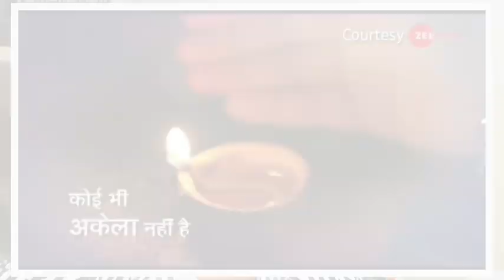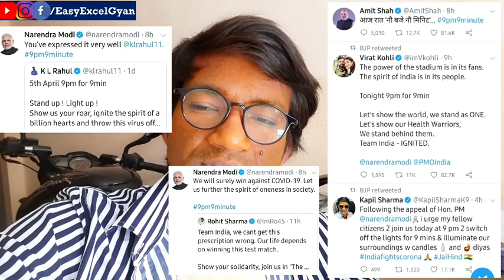9Baje9Minute जो हुआ वो देखकर 😱आप दंग रह जाएंगे 🔥 ELECTRIC LIGHT OFF DIYA LIGHT UP LIFE IN LOCKDOWN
9Baje9Minute जो हुआ वो देखकर आप दंग रह जाएंगे ELECTRIC LIGHT OFF DIYA LIGHT UP LIFE IN LOCKDOWN EASYEXCELGYAN LOCKDOWN के कारण हालत इतनी खराब होगी कभी सोचा नहो था😥 क्या-क्या हो रहा है हमारे साथ😫🔥हालत इतने खराब होंगे कभी सोचा था😥अब क्या होगा हमारे साथ😫LIFE IN LOCKDOWN|PERSONAL BLOG EasyExcelGyan
is First Video Blog me Maine apne aaspas ki sthiti aur is dauran hone wali sahyog ki bhavna jo isse pehle ho kabhi dekhi hogi maine uske baare me baat ki hai aur kis tarah se har vyakti apne aapko is Ladai me Shamil maan rha hai uske baare me btane ki koshish ki hai Bina Bahar nikale to video me koi misguided cheeje nahi batao gayi hai kewal coronavirus , lockdown health food  jaisi baaton ko batane ki koshish ki hai

Sabhi log Ghar🏘️ par rahe 👭👬👫🙏
Surakshit Rahe👮👩‍🚒👩‍🏭

NLC Recruitment 2020 | NO GATE | Fresher Eligible | Latest Job 2020 | Engineering Job EasyExcelGyan Engineering Job and Finance and HR Job

Easy Excel Gyan चैनल में We tried to share following useful editorial Content-:
⏺लेटेस्ट जॉब संबंधित, (Latest Full time/ Part time Job update)
⏺लेटेस्ट तकनीक संबंधित, (Latest Technology Related)
⏺योजनाओं के बारे में जागरूकता (Central and State Govt Scheme Update )
⏺माइक्रोसॉफ्ट आफिस रिलेटेड शैक्षिणिक वीडियो (MS Office Tutorial Video)
⏺इंटेरनेट  और कंप्यूटर टिप्स और ट्रिक्स, (Internet and Computer Tips Tricks)
संबंधी जानकारी जैसे उपयोगी वीडियो एकदम सरल और समझने योग्य भाषा मे अपलोड किए जाते है, ताकि हर एक व्यक्ति उसे आसानी से समझ सके और बताई गई जानकारी का उपयोग कर लाभ ले सके। (We always sharing All above information in simple and understandable language (Main Language -Hindi with English Subtitles) so that everyone could easily understand.)

list=PLpvRaBEld6qLmW9ORccULKHkbGfQuus40

How to search job ! job Kaise search Kare|
How to Find Free Jobs Online | Do's & Don'ts of Online Job Search | Online Job kaise dhundhe
7 Best ways to search and apply for jobs |Tier 1, Tier 2, Tier 3 colleges| How to know job vacancies
How to search for job withing 3 days, the best way to search job, job Kaise payen jaldi, online job Kaise search kare jaldi job pane ka Tarika, Search jobs according to your needs, the best way to find recruiters, the best way to search job like One Click Apply. Types: IT Jobs, Sales Jobs, HR Jobs, Marketing Jobs, Startup Jobs, Operations Jobs, Online Marketing Jobs, no need to pay for a job